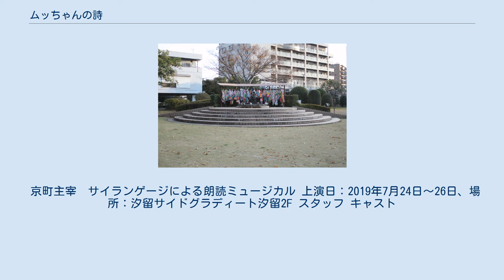ムッちゃんの詩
『ムッちゃんの詩』（むっちゃんのうた）は、1982年に出版された中尾町子による太平洋戦争の実体験に基づく児童文学作品、及び、同書を原作とする映画作品。
 著者の体験をもとに、太平洋戦争の終戦間近に疎開先の大分市で出会った睦子（ムッちゃん）という孤児の少女が、結核に冒され、防空壕に隔離されて終戦も知らされずに息をひきとるまでを描いた作品。
 1977年に作者が投稿した手記が毎日新聞に掲載されたことをきっかけとして、ムッちゃんという少女の存在が世に知られるようになった。
その後、1982年1月に兵庫県神戸市の高校生が劇化して上演した記事を掲載すると、ある家族から「記念像を建ててほしい」と毎日新聞に寄付金が寄せられ、それをきっかけとして全国から寄付金が寄せられた。
同年に児童文学作品としてまとめられて出版され、1985年に映画化もされている。
映画の制作会社は関西共同映画社。
 舞台となった大分市にある平和市民公園のわんぱく広場には、1983年8月に村上炳人作のムッちゃん平和像が立てられ、毎年8月中旬にはムッちゃん平和祭が開催されている。
また、京都市北区にある立命館大学国際平和ミュージアムには、ムッちゃん平和像の原像が展示されている。
 空襲で孤独になり、疎開先で結核に冒された少女が隔離され、息をひきとるまでを描く。
中尾町子の戦争体験手記を小森名津が脚本化。
監督は「翼を心につけて」の堀川弘通、撮影は林淳一郎がそれぞれ担当。
 京町主宰　サイランゲージによる朗読ミュージカル 上演日：2019年7月24日～26日、場所：汐留サイドグラディート汐留2F スタッフ キャスト